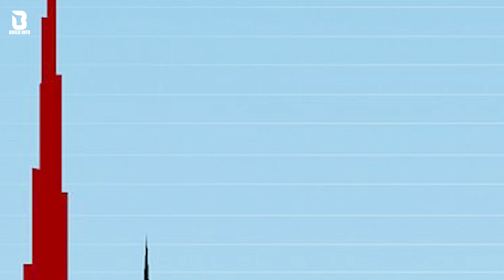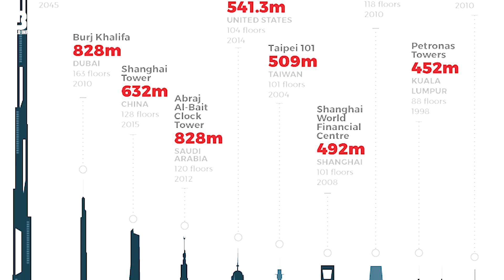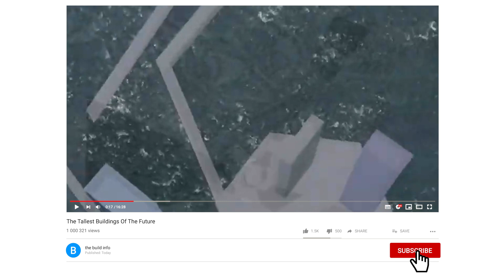Unveiling the Futuristic Skyscrapers of 2030!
The tallest building of the future is a vision of what is possible when technology, engineering, and design come together to create something truly awe-inspiring. It is a building that is not only tall, but also sustainable, intelligent, and interconnected.

The tallest building of the future will be a marvel of engineering and design. It will be a towering spire of glass and steel, reaching over a kilometer into the sky. The building will be powered by renewable energy sources and equipped with sensors that monitor its environment. The interior of the building will be designed to be as efficient and comfortable as possible. The tallest building of the future will be a symbol of human ingenuity and progress.

0:00 The Future World's Tallest Buildings 2030
0:27 Burj Mubarak Al Khafir
1:05 Jeddah Tower
2:11 Creek Tower
3:35 Murjan Tower
3:55 Azerbaijan Tower
4:21 Sky Mile Tower

Music powered by BreakingCopyright:

 • 🔭 Chill Instrumen...